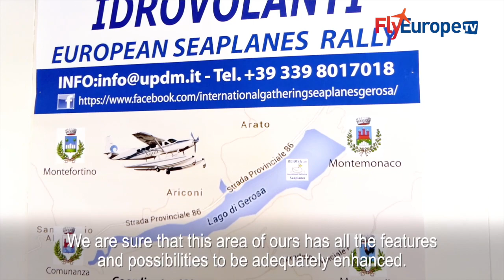The new seaplane base on Lake Gerosa - FlyEurope TV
On 21st July, on the Italian Lake of Gerosa, in the Marche Region in the Province of Ascoli Piceno, a new waterway for the landing of seaplanes was inaugurated.
It is another step forward in the Fly2Italy project, a kind of ideal motorway in the sky that will offer a series of equipped landing areas for flights arriving from the North of Europe.
The other towns that are getting organized to provide this aviation tourism service are Costa Volpino on the Iseo Lake in Lombardy, the Caccamo Lake in the Marche, and Gallipoli in Apulia.
The main objectives of the local administration of Lake Gerosa are to promote this stopover as a reference point for central Italy for seaplanes that are travelling from north to south, to guarantee incoming quality tourism to the area, as a potential stopover to connect Italy to the dozens of waterways that are available in Croatia, as a tourist destination with spectacular attractions, and as a specialized centre for people who wish to train in flying seaplanes.
The creation of a flying school is in fact planned in an existing lakeside building, which will offer pilots from all over Europe the chance to obtain the licence that is required to pilot these planes, during a specific period of study.
The waterway in Gerosa, which complies with the Italian ENAC regulations, is now authorised to welcome seaplanes, and soon jetties and docks will be created to provide safety for the planes and crews, providing mobility all over the country.
Let us listen to the comments of some of the people who have worked on this new and important innovation in the European small aircraft sector.